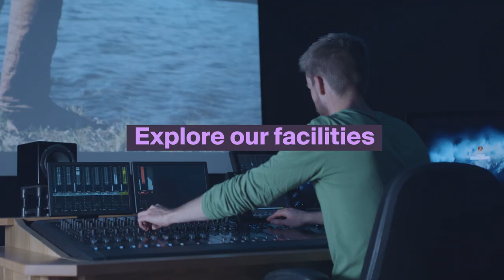Open Days at UCA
Book your place at UCA's Open Days! Come to explore our facilities and discover our vibrant creative community.